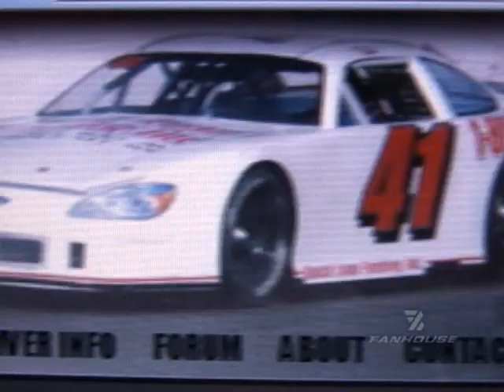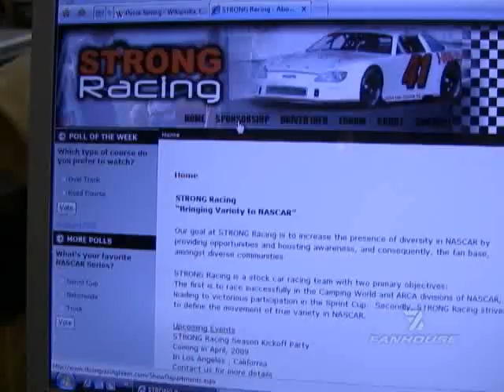Exclusive: NBA Player Turns NASCAR Driver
Elie Seckbach The Embedded NBA Correspondent talks to former Celtics and Lakers player Derek Strong about being a NASCAR driver.